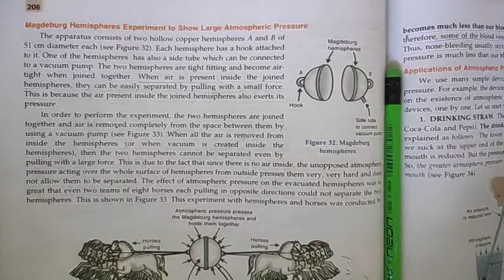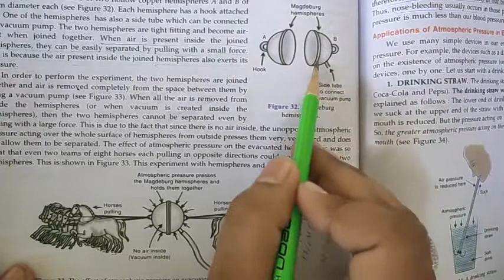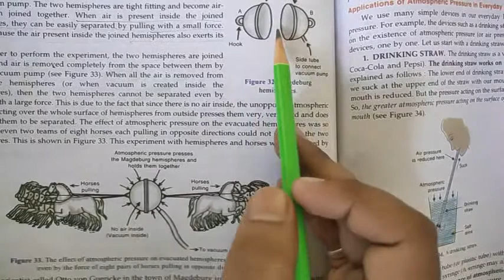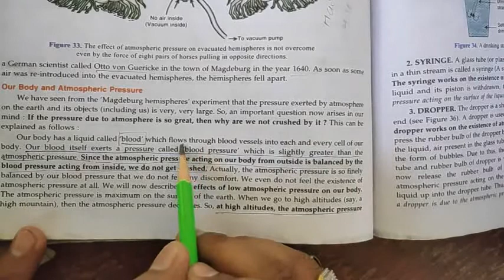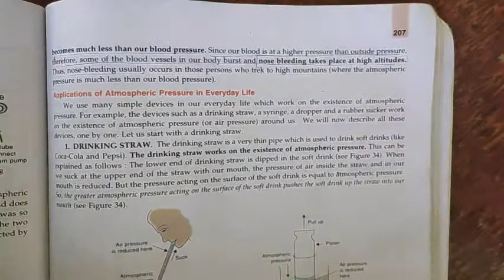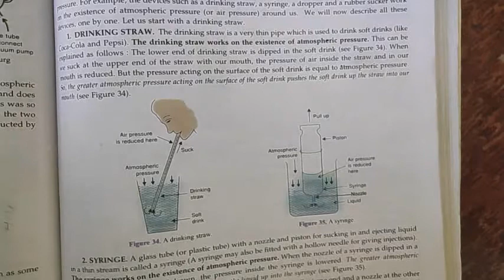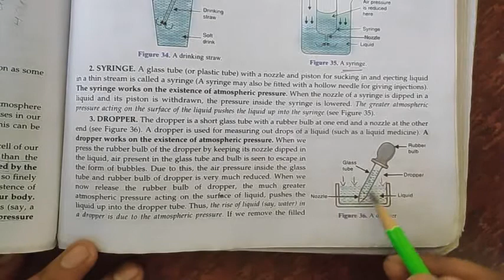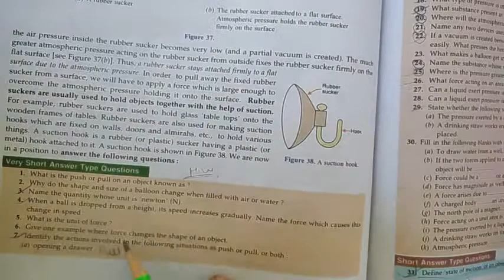Atmospheric pressure | Atmospheric pressure applications | Magdeburg experiment | Class 8 Physics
Atmospheric pressure | Atmospheric pressure applications | Magdeburg experiment | Class 8 Physics Std 8th CBSE